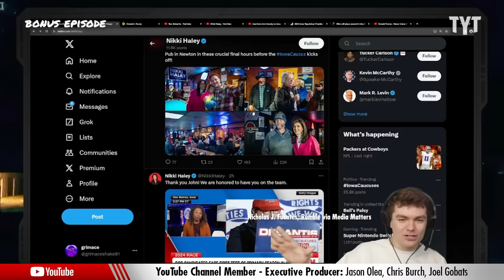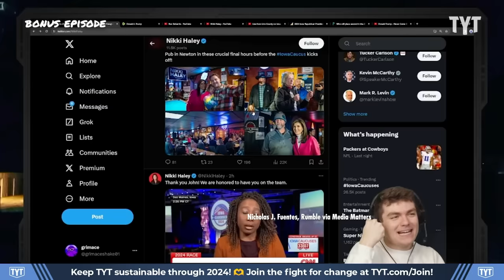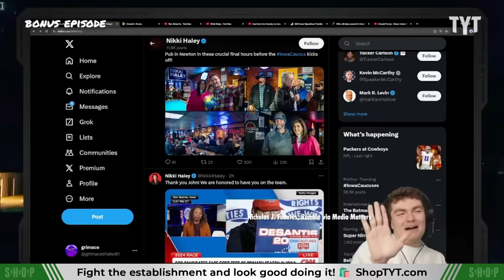Neo-Nazi Nick Fuentes VOWS To Commit Murder For Trump PART ONE of TWO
Hitler simp Nick Fuentes said he would commit murder for his "supreme" leader Donald Trump.

"In November 2022, just days after announcing his 2024 run for president, former President Donald Trump dined with Kanye West and Nick Fuentes at Mar-a-Lago. As noted at the time, Trump made numerous remarks around the visit but declined to make any statements condemning Fuentes. While some Republicans spoke out, many others were silent, including many Fox News commentators.

Fuentes is a white supremacist leader who attended the deadly 2017 “Unite the Right” white supremacist rally in Charlottesville, Virginia, called for a “white uprising” to install Trump as a dictator, and has generated a lengthy list of bigoted statements, including his recent exhortation for Jews to “get the fuck out of America.” He is also a Holocaust denier."

240118__BE01NeoNazi_part1